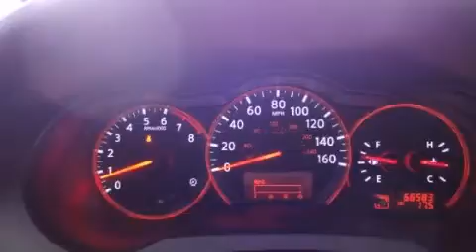2008 Nissan Altima Boaz AL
We've been honored to serve the Huntsville AL area , we promise that your experience at our dealership will exceed your expectations !

 Year : 2008
 Make : Nissan
 Model : Altima
 Engine : Gas I4 2.5L/152
 Trans . : Variable
 Exterior : Winter Frost Pearl
 Miles : 66,571

Welcome to Jerry Damson Honda . Come test drive a Honda . We offer Tennessee Valley's top selection of Honda vehicles .

 Used 2008 Nissan Altima Huntsville AL